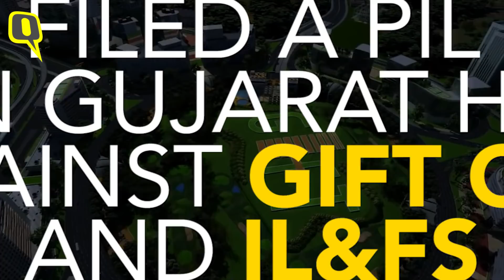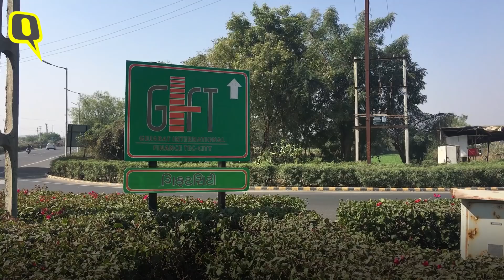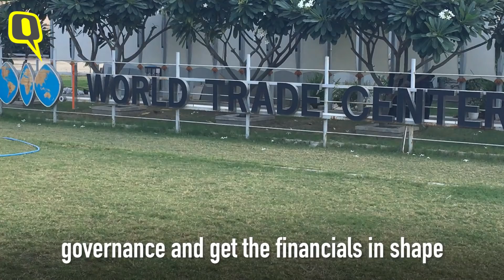Why Guj Govt’s Interest to Buy IL&FS’ stake in GIFT City A Sour Deal?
Former Independent Director of GIFT City DC Anjaria explains the layers of irregularities that plague the multi-crore infrastructure project.